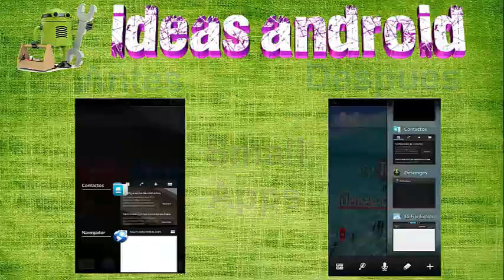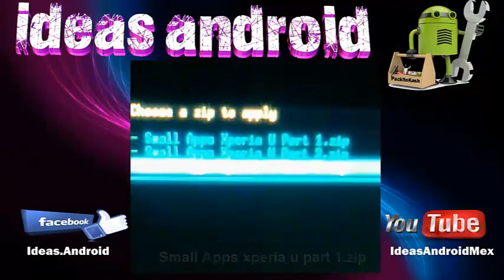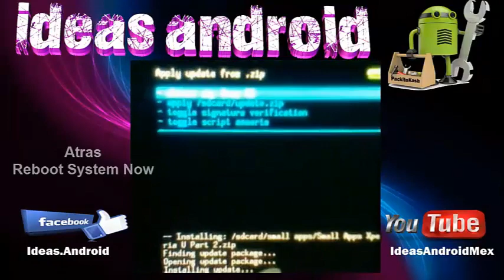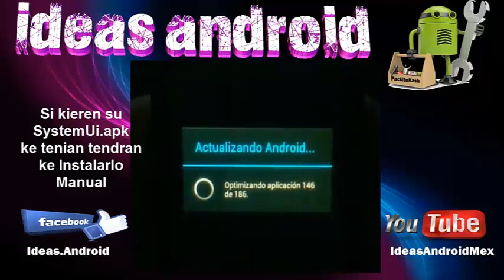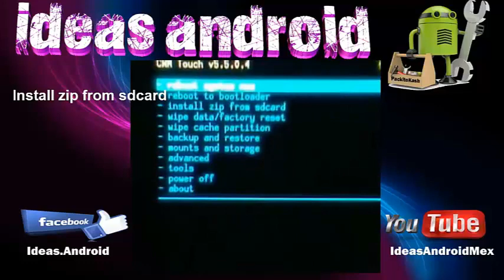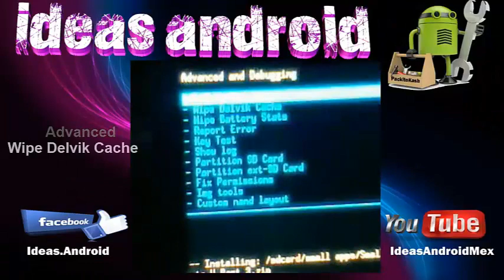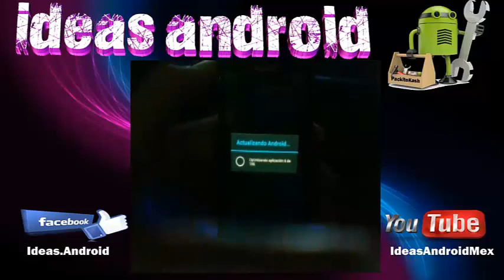Tutorial de Small Apps de Xperia z1 Para Xperia U 2014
Tutorial de cambiar Small Apps Xperia u por las Small Apps Xperia Z1

todo paso por paso sin cortes para ke chekes ke si funciona al 100

Manita Arriva y Comparte.